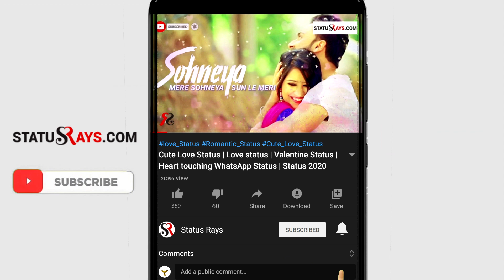Holi Best Funny Status By Ashish Chanchlani | Happy holi status | New Whatsapp Status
If Any Of The Owners Have A Problem With Your Pictures And Music Used Here, Please Send Me A Email - and I Will Remove Them Thank You... No Copyright infringement intended.